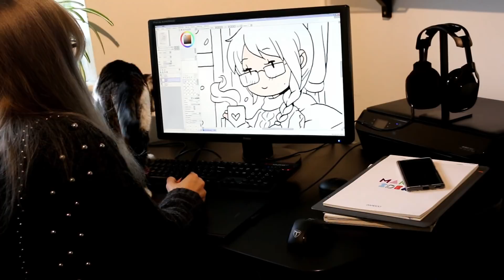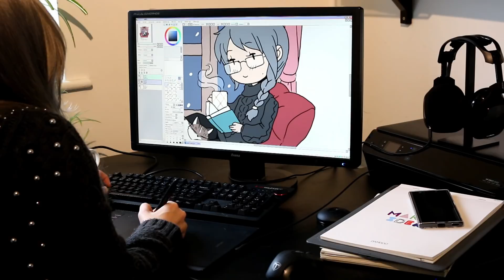Mikiko Draws - Holiday Chibi 2017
Tools used:

Staedler HB pencil
Wacom Bamboo Slate

Happy Holidays! :)
Mikiko